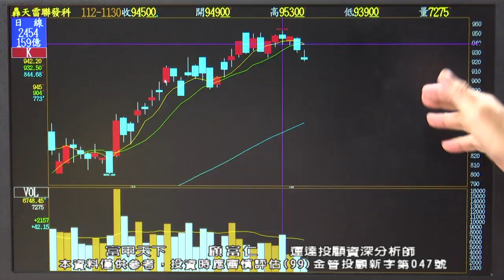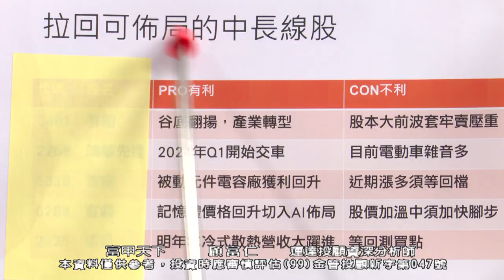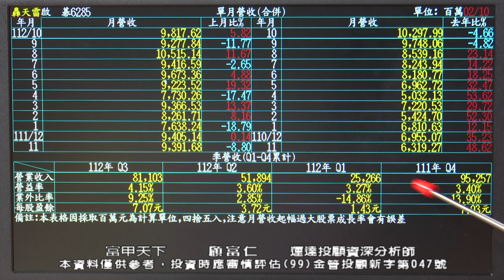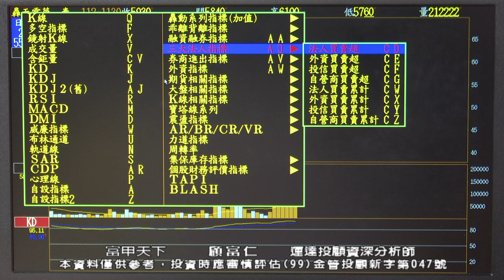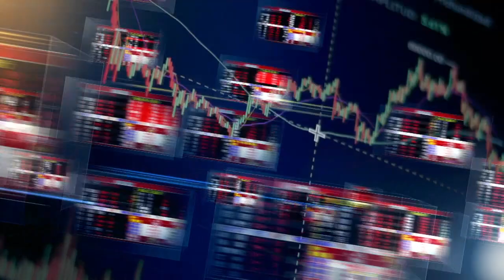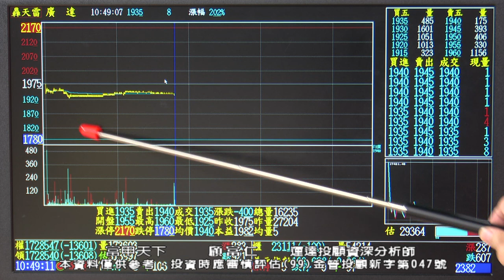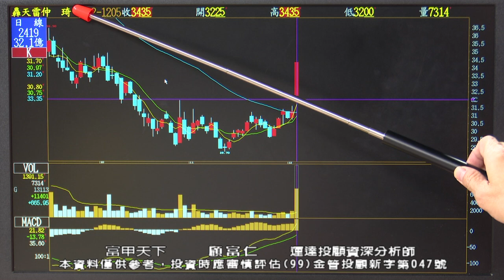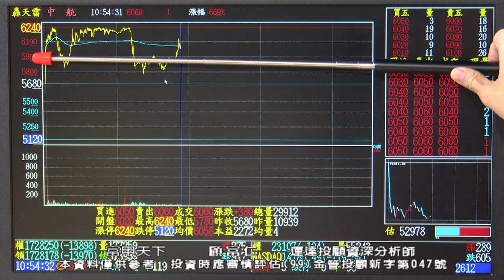顧富仁【富甲天下】快進快出! 生技航運下車 台股持續調整中 預計本月中回升 2023/12/05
【💥別再錯過了】富仁老師明早(12/6)將公佈『💰落後補漲股』於LINE@，供投資朋友們參考，現在就加入吧

12/5 富甲天下關鍵：
💵 台股持續調整中，12月中回升
💵 快進快出！生技航運獲利了結
💵 我要領取『💰落後補漲股』！

📞請洽富仁特助專線：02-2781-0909